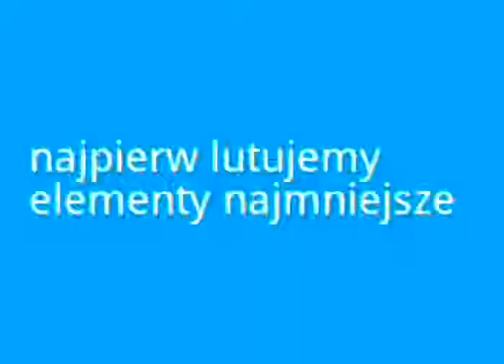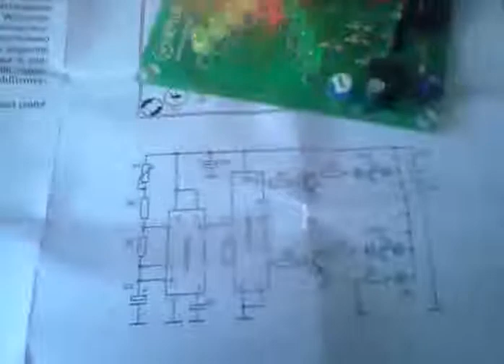Nord Electronic NE-053 Gwiazda sześcioramienna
Montaż i działanie